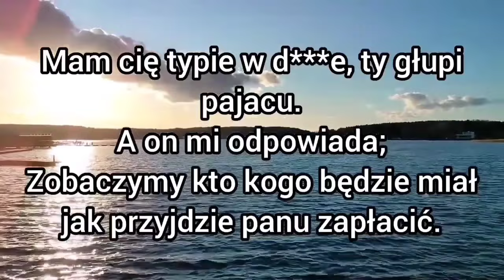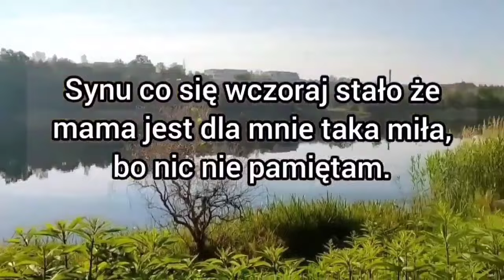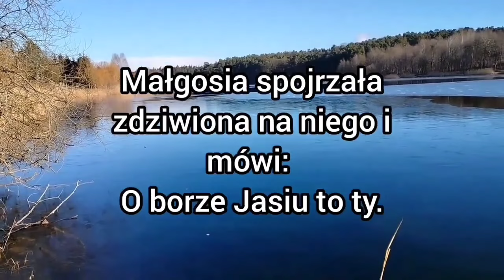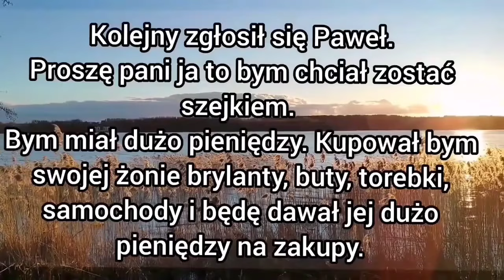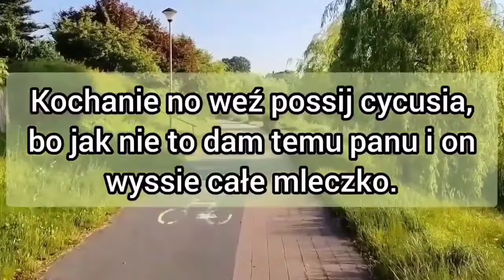kawały dowcipy żarty humor suchary dla dorosłych o jasiu jaś jasio z jasism